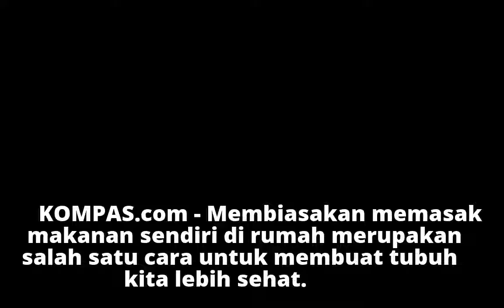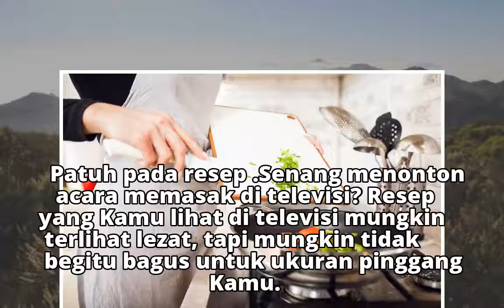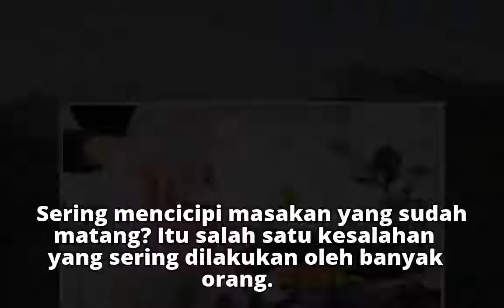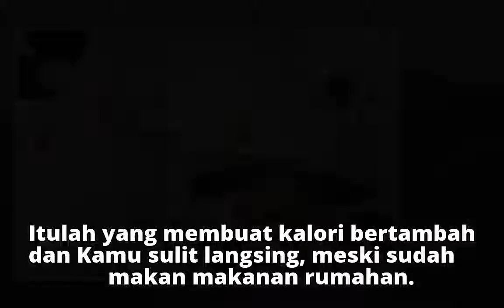4 Kesalahan Saat Masak yang Bikin Berat Badan Sulit Turun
4 Kesalahan Saat Masak yang Bikin Berat Badan Sulit Turun
4 Kesalahan Saat Masak yang Bikin Berat Badan Sulit Turun
4 Kesalahan Saat Masak yang Bikin Berat Badan Sulit Turun